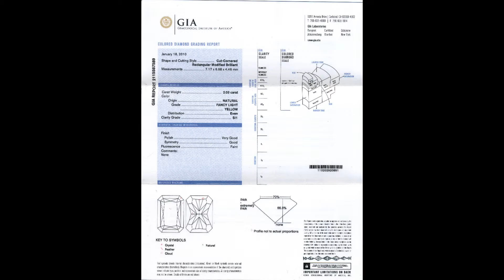2.01ct Fancy Light Yellow Radiant Diamond GIA